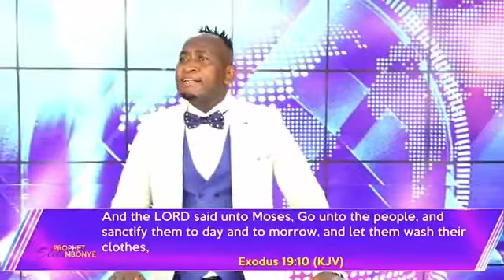Prepare To Meet The Lord. PEM.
Excerpt from

Full message;

Or @Prophet Elvis Mbonye on YouTube